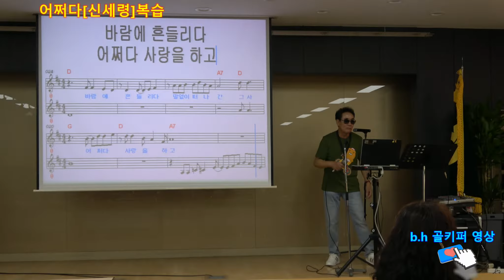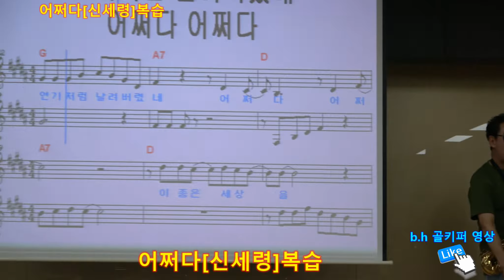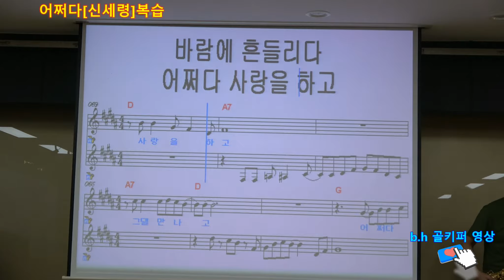어쩌다[신세령]복습.2019 불국사 농협 이남식 노래교실